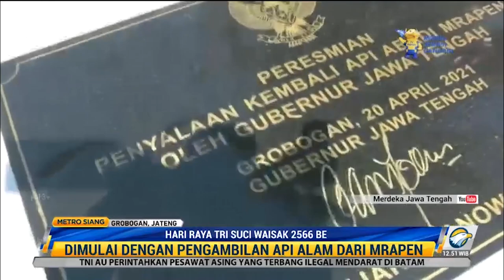Pengambilan Api Alam, Simbol Mulainya Perayaan Waisak 2566 BE/2022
Mulainya perayaan Waisak 2566 BE/2022 ditandai dengan upacara pengambilan Api Abadi Mrapen di Kabupaten Grobogan, Jawa Tengah. Mrapen merupakan tempat adanya api abadi yang tidak pernah padam. Sebelum dimulai pengambilan api, majelis agama Buddha melakukan puja bakti terlebih dahulu dan selanjutnya melakukan upacara pemberkatan api.